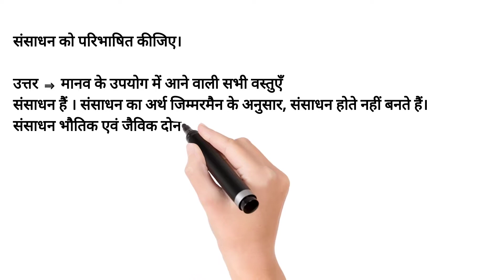संसाधन को परिभाषित कीजिए।